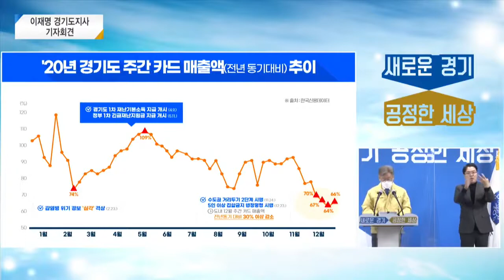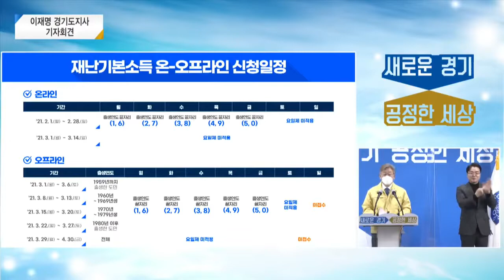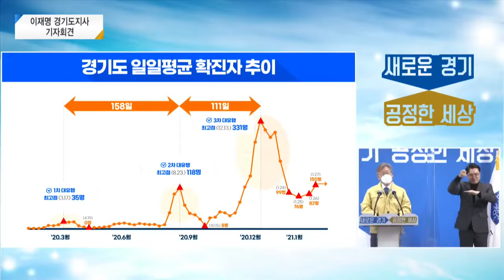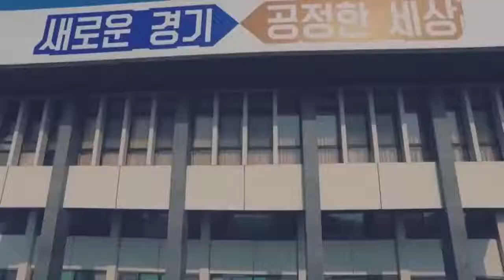이재명 "2월1일부터 경기도 전체에 제2차 재난기본소득 지급한다! 세부 지급 방법과 주의사항은?"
이재명 재난 기본소득, 이재명은 국민기본소득이다! 이재명 경기도지사가 28일 경기도청 브리핑룸에서 기자회견을 열고, 경기도 차원에서 마련한 전 도민 재난 기본소득을 내달 1일부터 곧바로 지급한다고 밝혔다.